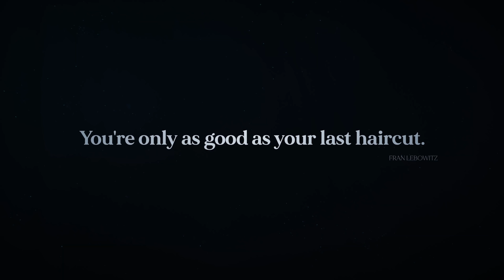The final stage of a REEF AQUARIUM | Ep.64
It's inevitable. Maintaining a balance in a small aquarium can be hard. Each corals fight for space, fight light. Eventually, some species are more successful than others.
This is where the gardener has to intervene and reestablish the balance. The corals have become too big, some of them started to spread and becoming invasive.
We all knew that day would come, this is my haircut.

                📝 𝗙.𝗔.𝗤. 📝
How I built this nano reef aquarium:

The dimension of this AIO Nano aquarium:
60x30x20cm 35L (24x12x8") 9G

Dr.Tim's Gel bacteria
Bio Media
RODI 4 stages 50g
Salinity Tester
EcoTech Radion G5 Pro
EcoTech Versa Dosing pump
Hanna HI736 Phosphorus
Hanna HI736 Phosphorus Reagent
UV Light
Chaeto light
Dr.Tim's Gel bacteria
Brightwell NeoNitro
Brightwell NeoPhos
Brightwell ChaetoGro
Aquarium Fan
Smart Power Strip Wi-Fi
Inkbird Temperature controller
Red Sea SPEC Carbon